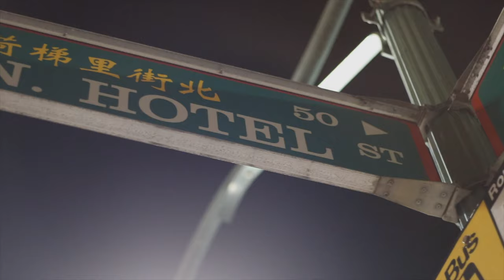KidsNeedFood/Jim Hurdle/The Uce/Astreaux Guillotine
Hoffapound presented KidsNeedFood and friends at NextDoor in Honolulu's Chinatown 12.14.19. The bill included KidsNeedFood, The Uce, Astreaux Guillotine, Jim Hurdle, DJ Pina and 94 Sound Crew.